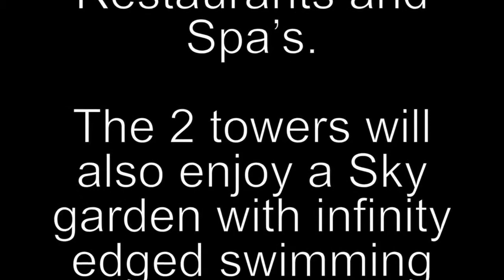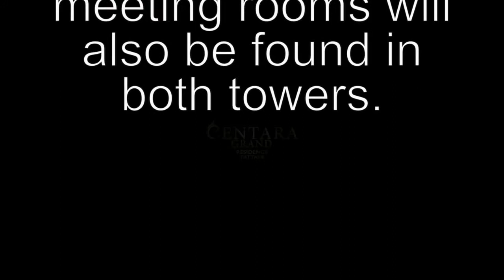Centara Grand Residence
by Swanna Asset